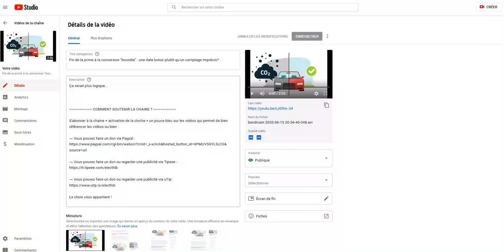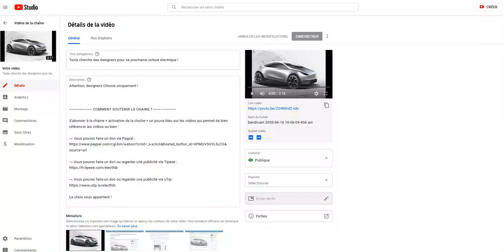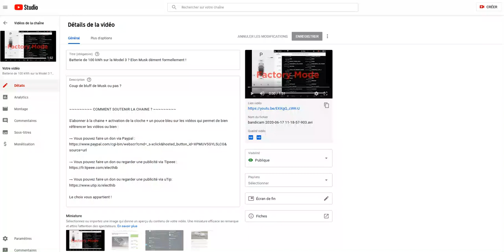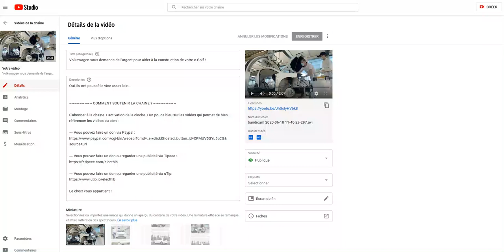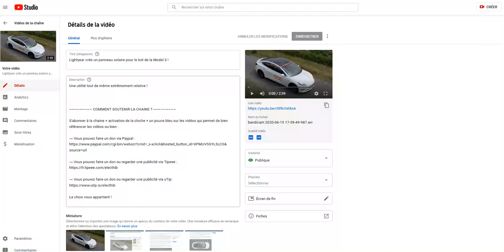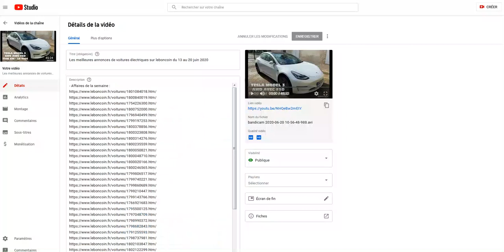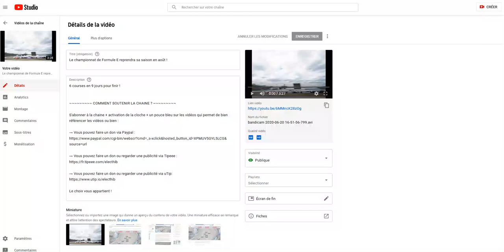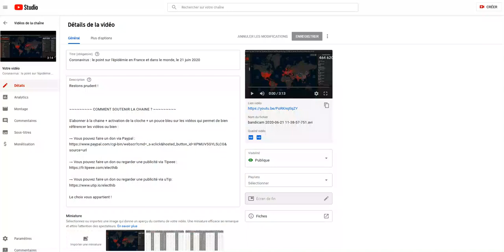Résumé de l'actualité des voitures électriques de la semaine du 15 au 21 juin 2020